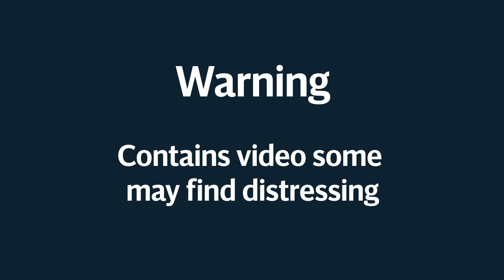Sea lion saved from being strangled by fishing line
A sea lion is operated on and saved after becoming entangled by a fishing line in Espiritu Santo, Mexico.

The sea lion needed to be operated on after the line cut deeply into the animal's neck.